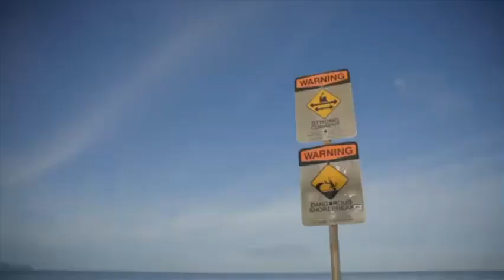Relaxing Guitar Violin Music Relaxation Work Study Sleep Music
Music For Concentration And Studying | Relaxing Music Nature Relaxation | Relaxing Piano Music

This is a 1-hour Piano background song for Meditation. This is also for study, Zen meditation, yoga, deep sleep, and spa.

Every day, people are exposed to stress. Some at work, some at school, and still others at home. While they can handle stress, it can become too much at times. It causes people to break down.

One approach for reducing a person's stress levels is meditation. By relaxing the mind and providing the individual a sense of control. Threats of stress become easier to manage.

To improve concentration and focus, listen to and watch this music video. Have a peaceful day for everyone.

Relaxing Music - Stress Relief, Soothing Music, Sleep Music, Meditation Music, Study music

The Sounds Of Nature Improve Our Concentration. ...||
It Reduces A Person's Perception of Pain. ...||
It Helps Us Sleep Better At Night. ...||
It Improves Brain Functioning. ...||
Increase In Serotonin And Endorphin Level. ...||
It Helps Us Eat More Attentively. ...||
Music Improves Memory.||

relaxing-music
happy-music
calming-music

@Soothing Relaxation @Tim Janis @Yellow Brick Cinema - Relaxing Music

Please SUPPORT  to my CHANNEL if you like this video